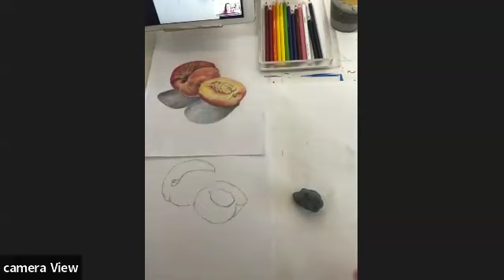Colored Pencil Nectarines with Wrightstown Library of Wrightstown, Pennsylvania